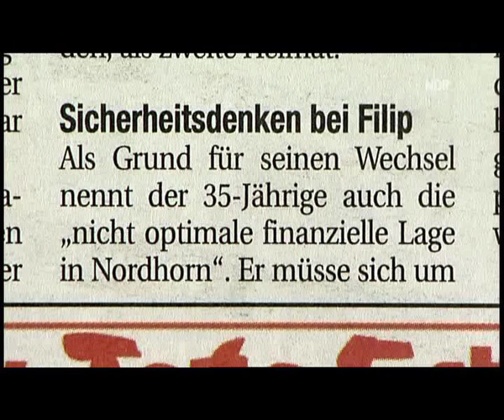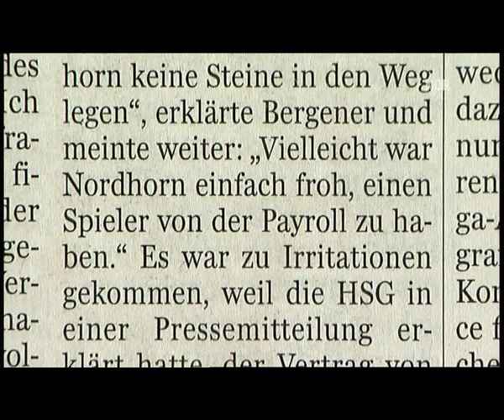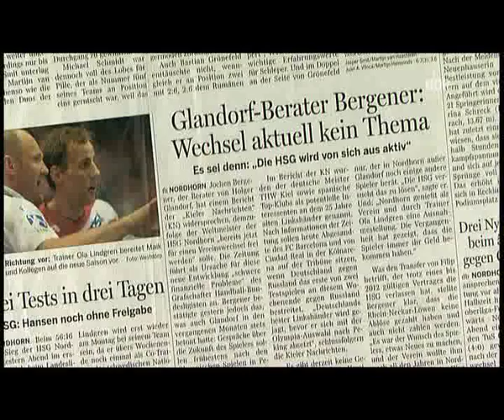Fernsehbericht HSG Nordhorn N3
Der Fernsehbericht vom 3.8.08 auf N3, in dem über die Saisonvorbereitungen und Weiteres berichtet wird.